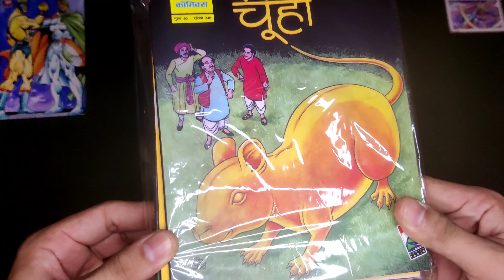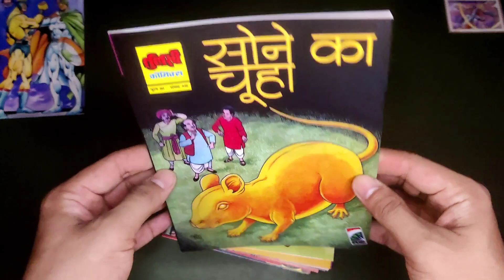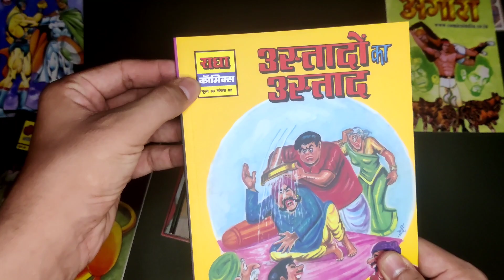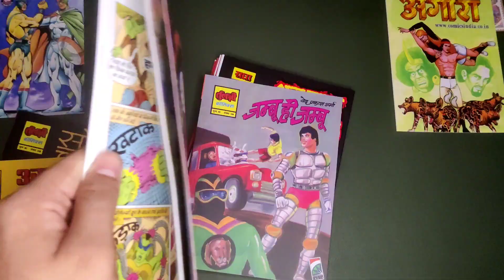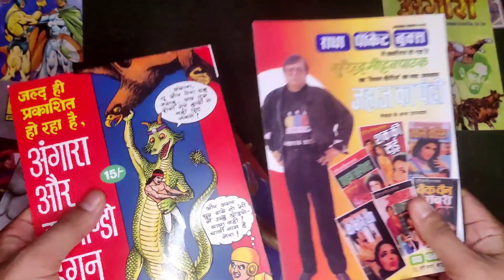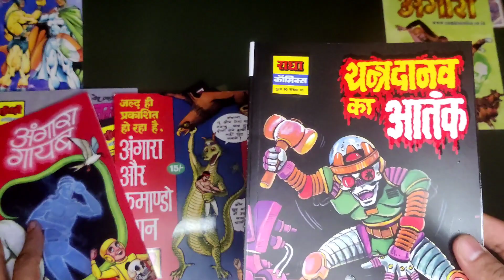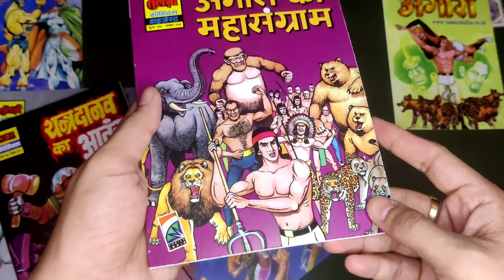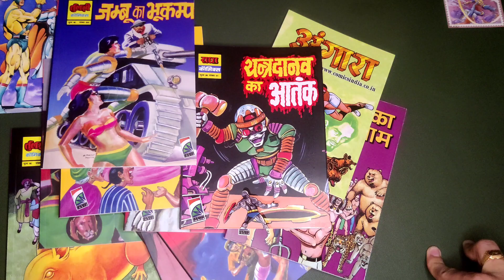अंगारा का महासंग्राम--शक्तिपुत्र--और बहुत कुछ--Set-11 COMICS INDIA-- Bahut Shaandar-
With it's 11th Set...Comics India Brings Radha Comics Publications as well and Now we have Shaktiputra as well.
with this digest of Angara is also there and quality have jumped up with this set.